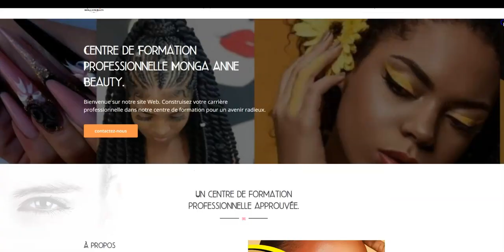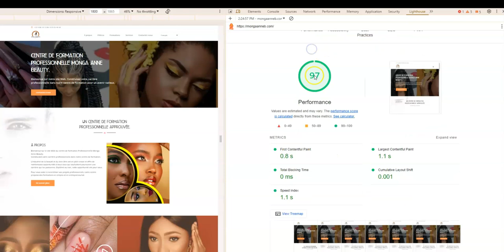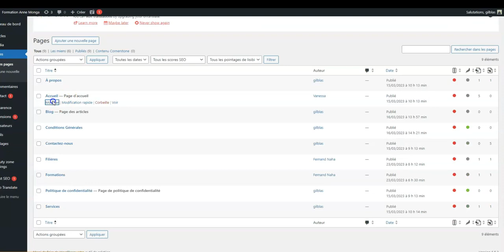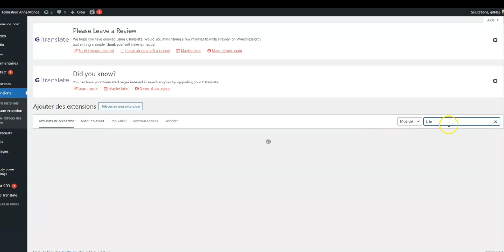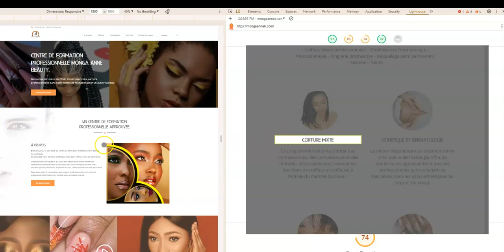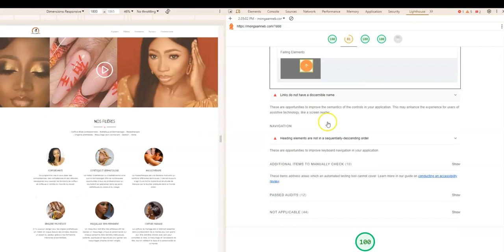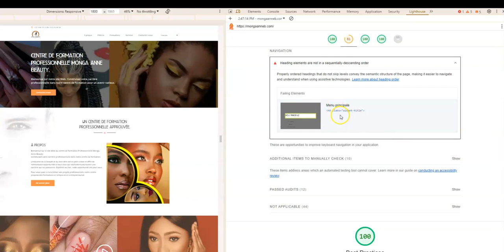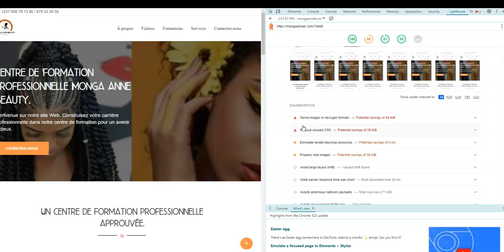Optimisation mobile & Desktop — Tutoriel sur l'utilisation de LightHouse, Yoast et LiteSpeed Cache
Nous vous proposons un Tutoriel sur Optimisation mobile de votre site web. Dans cet article que nous avons combiné avec une vidéo présentement disponible sur YouTube, nous allons voir ensemble comment faire de l’optimisation mobile et ordinateur de bureau grâce à LightHouse, Yoast et LiteSpeed Cache.  Pour mieux suivre et pratiquer, vous aurez besoin du plugin LiteSpeed et Yoast SEO. Vous devez également avoir le navigateur Chrome sur votre ordinateur. Ci-dessous les étapes à suivre.